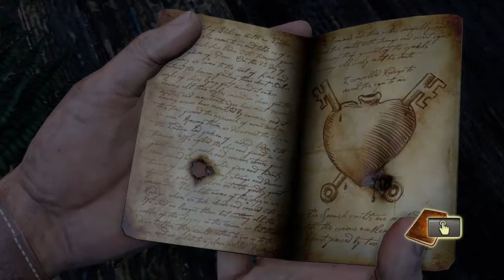Uncharted the nathan drake collection - Parte 8# walktrougth latino